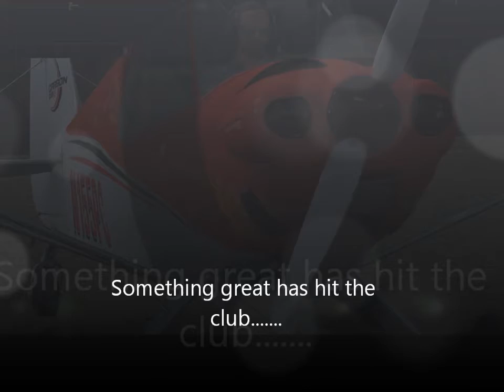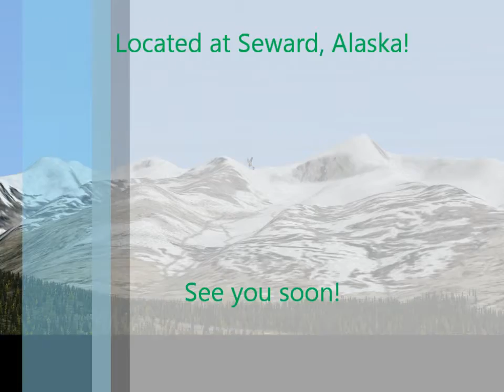Stearman Aero Club - Alaskan Base Trailer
Trailer for the new Alaskan Base, which we are inserting into the club for training in Alaska.

Song: Lost Weekend (by Simply Red)